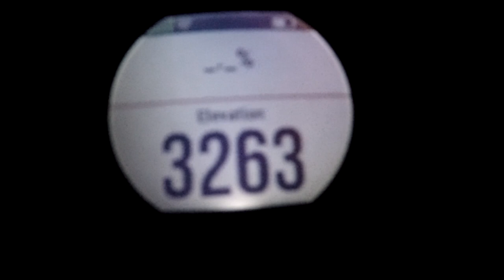BANANAS ON A PLANE: TRAVELING TO LA PALMA VLOG